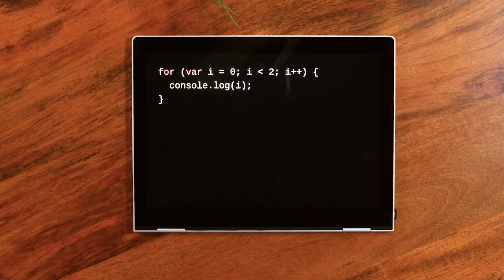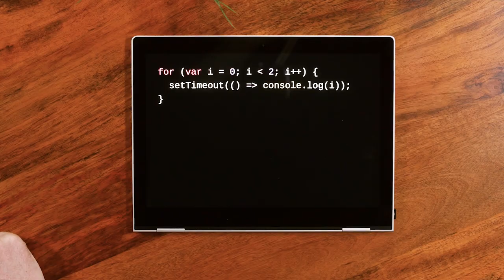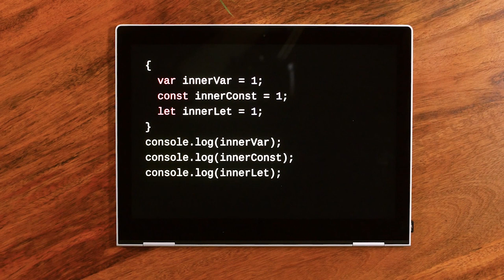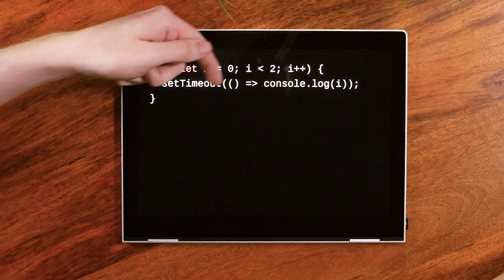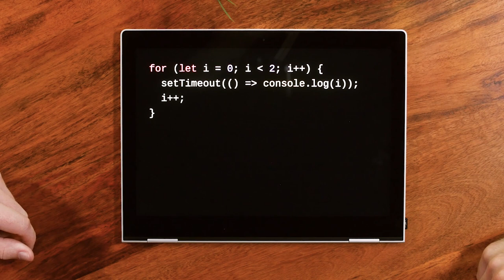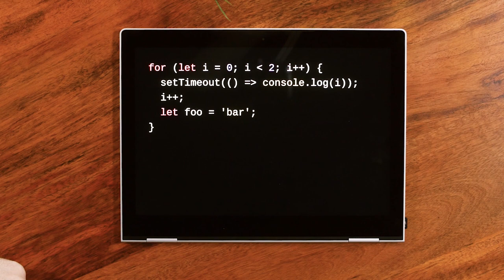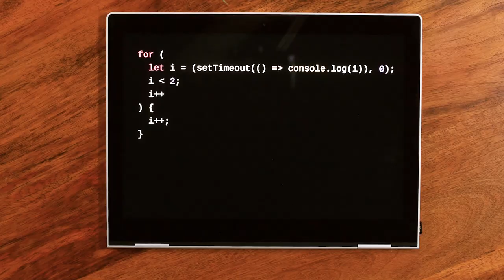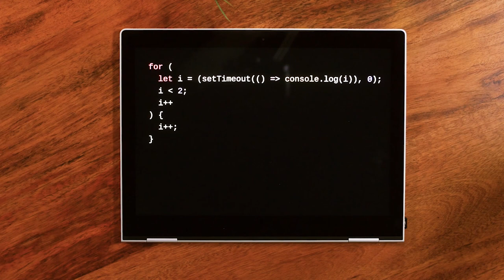JavaScript for-loops are… complicated - HTTP203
In this episode, Jake and Surma dissect how for-loops actually work and how they’ve evolved. Turns out, it got complicated.

Listen to the HTTP203 podcast for more content!